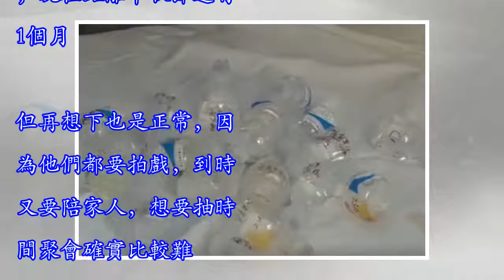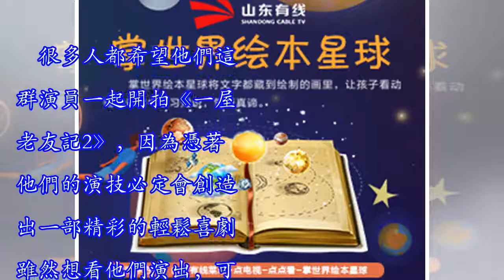一群熟面孔TVB老戲骨開心聚餐，年齡最小的竟然是歐陽震華！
TVB曾經的巔峰時刻讓很多觀眾都很喜歡，無論是主角還是配角，觀眾都能記起這些有實力的演員。不過由於年齡越來越大，這些老戲骨也逐漸退出幕前，現在他們出演的劇集已經越來越少。原來昨天（8月20日）一群我們熟悉的老面孔齊聚吃飯，在飯局上這群演員裡面年齡最小的竟然是歐陽震華，看到照片大家能認出誰呢？贊助商鏈接 今天凌晨（8月21日）歐陽震華就在社交網發出3張照片，他表示和男神和女神們吃飯很幸福，原來他們提前慶祝中秋節。不過這也實在太早了吧，現在距離中秋節還有1個月。但再想下也是正常，因為他們都要拍戲，到時又要陪家人，想要抽時間聚會確實比較難。贊助商鏈接 有很多的老戲骨都將自己的事業巔峰留在了TVB，所...